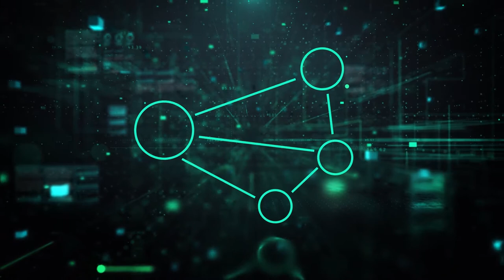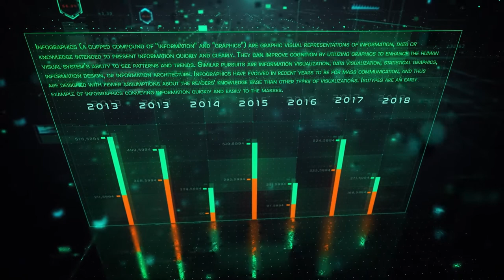Smart 2 | After Effect Templates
They created this project to facilitate and speed up the creation of presentations of digital products. By combining data (infographics, icons) you can easily tell about the project. Since this is not a pre-render you can change the duration of any scene.

* FEATURES:
• Stardust 1.1.3.1 required(prerender version are not included)
• Optical Flare required
• Content data: icon(vector or png),text, 3d object(obj)
• 3 premade montage style (short,middle,parallax)
• Content included: 7 vector icon, 8 type infographics
• Total 8 scenes in each variation( 9 for parallax)
• Easy to connect the scenes, creating a long video

Hi friends! I do not own this template. If you are the author of this project and believe any that the use of the project preview on this channel are not legitimate, please write to e-mail and we will resolve this issue.